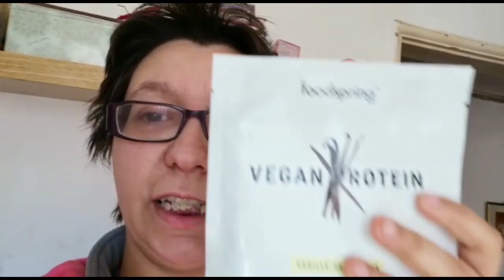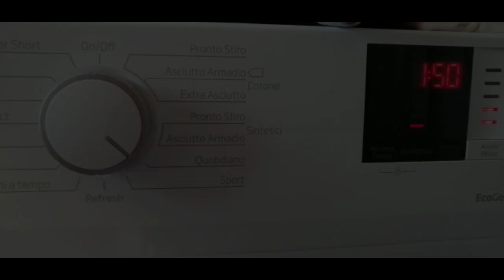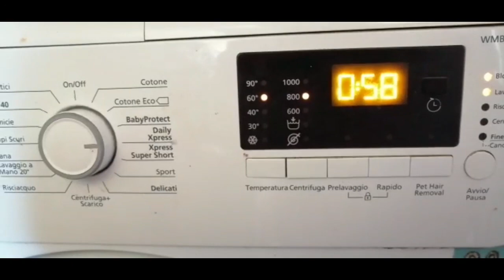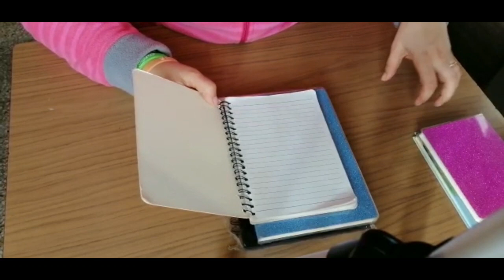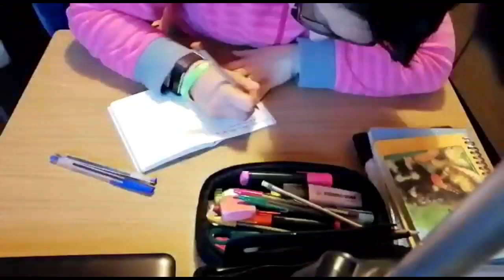Come DECORO e ORGANIZZO le MIE agende 2020 *1 parte* Vlog ~ mamma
Ciaoooooo a tutti! Ecco il primo video di questo nuovo anno!
Ho pensato di farvi vedere come decoro e organizzo le agende che ho deciso di usare in questo 2020 😍